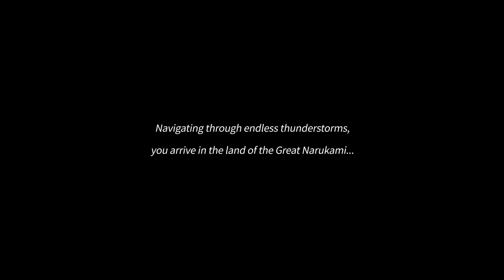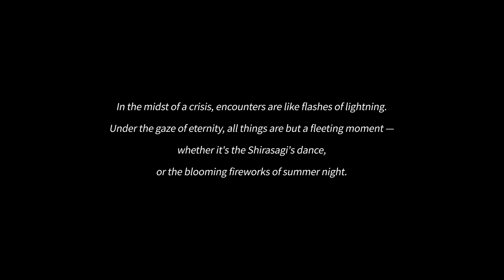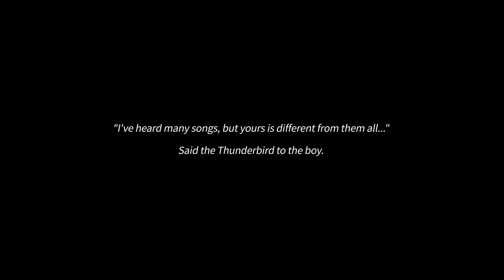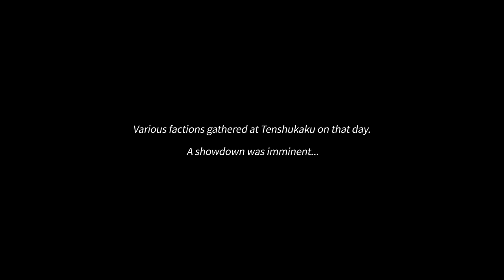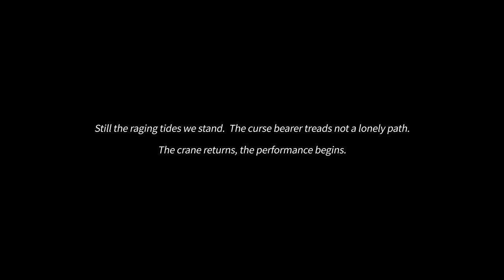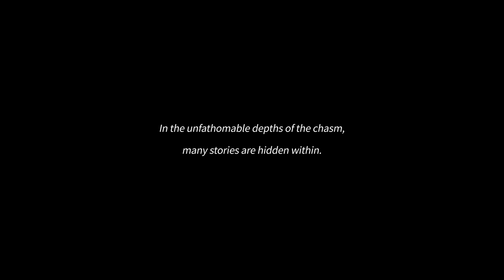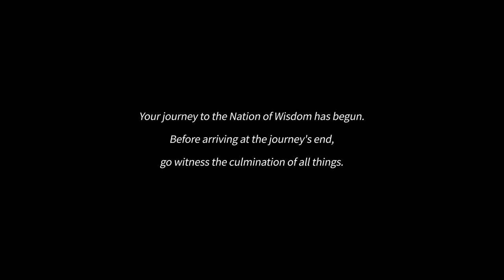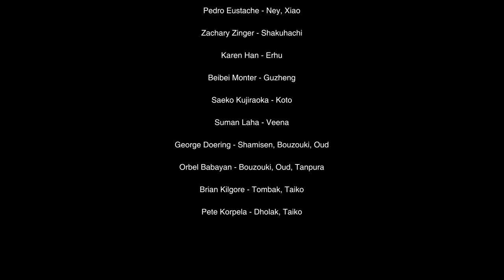GENSHIN CONCERT 2022 "Melodies of an Endless Journey"｜Genshin Impact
Warning:
- This video may trigger discomfort in patients with photosensitive epilepsy. Viewers are advised to watch with caution.
GENSHIN CONCERT 2022 will feature new pieces composed by HOYO-MiX for the second year, along with new renditions of the game's well-loved melodies.